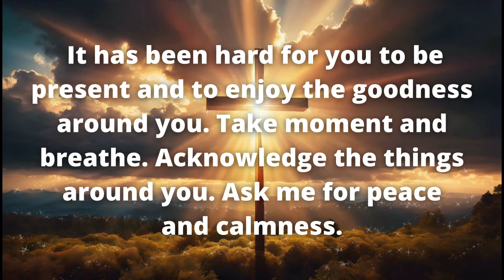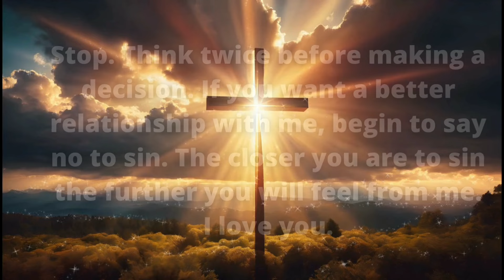God Says: life will not always be the same 🦋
God Says: Stop skipping Me ❣ This message is trying to reach you 💯 God's message 💌 Episode 80